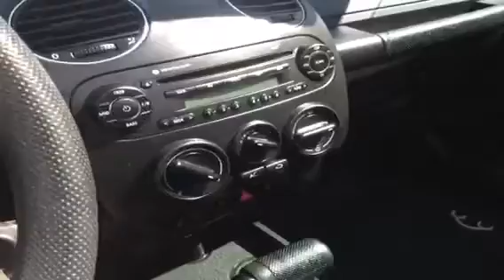2008 Volkswagen New Beetle Convertible 2dr Man Trendline Convertible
This is a 2008 Volkswagen New Beetle Convertible 2dr Man Trendline Convertible Front Wheel Drive with 5-Speed M/T transmission Red[Salsa Red] color and Anthracite interior color.  This video is recorded and uploaded by cDemo Mobile Inspector.                                                         Detailed vehicle info with more photo(s) is available